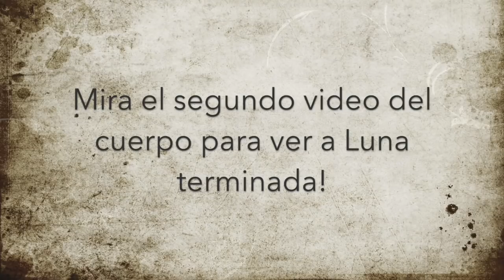5. Cuerpo PARTE 1 - fofucha "Soy Luna" (tiempo real)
Este es el quinto tutorial de la serie de la fofucha "Soy Luna" que vamos a hacer completamente. Los videos van a ser largos en tiempo real para que los puedan seguir.

Este video muestra como hacer la primera parte del cuerpo. En el proximo video haremos el resto del cuerpo.

Espero lo disfruten y compartan!
Gracias!

Materiales:

- 3 bolas de 2.5cms de diametro
- foami rosa, blanco, negro, amarillo
- pinturas acrilicas
- tijeras
- silicona caliente
- plancha

Proximo video:

- cabeza ya hecha
- patines ya hechos
- bola de 3.5cms
- foami varios colores
- alambre
- pinturas acrilicas
- pinceles
- plancha
- tijeras
- silicona caliente